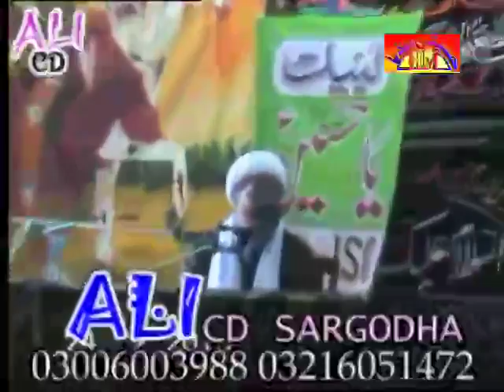Allama Afzal Haideri | Majlis | Bhalwal